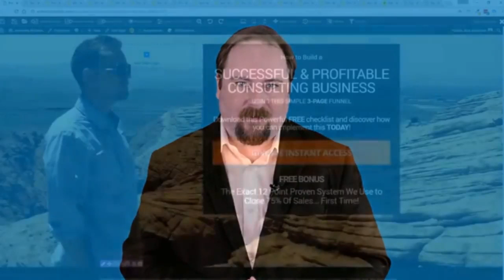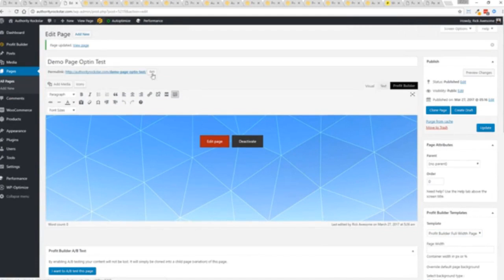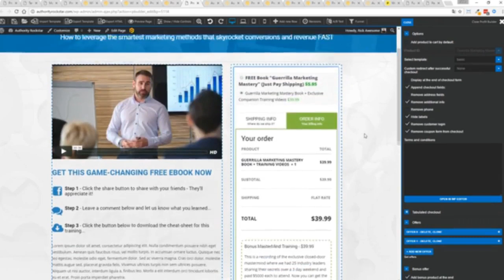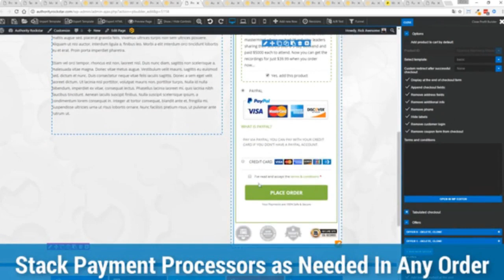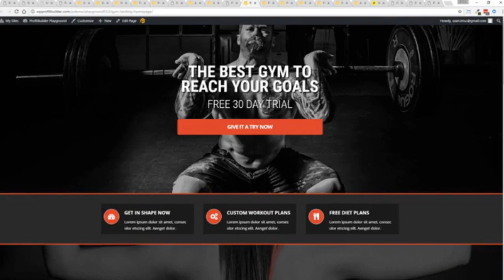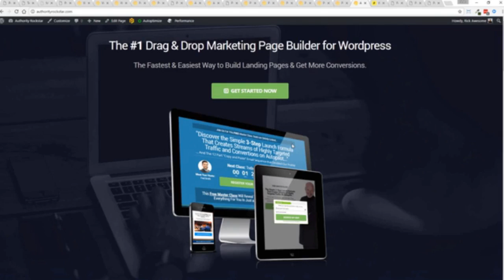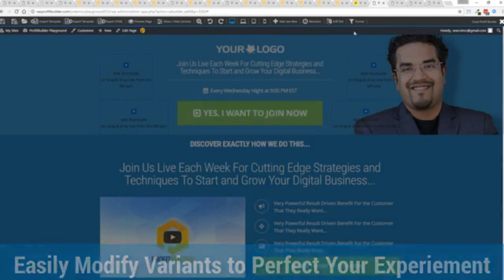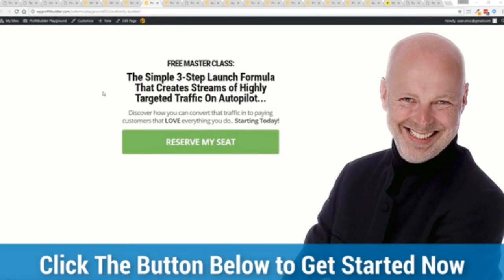Create A Landing Page From Scratch | Step by Step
If you are new to creating landing pages, this video will help you a lot in creating landing pages from scratch.